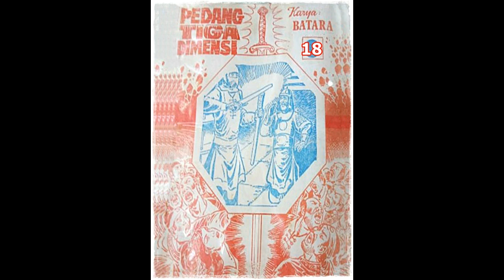Seri Cerita Silat Pedang Tiga Dimensi Jilid 18 Tamat